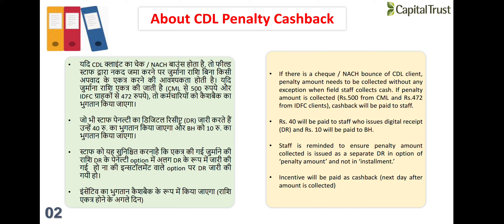CDL Penlty Cashback Scheme